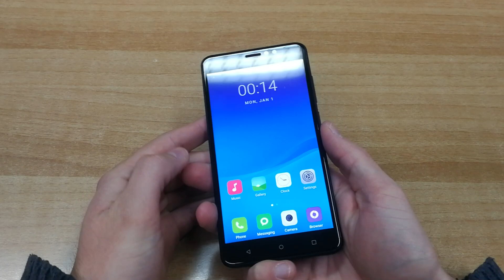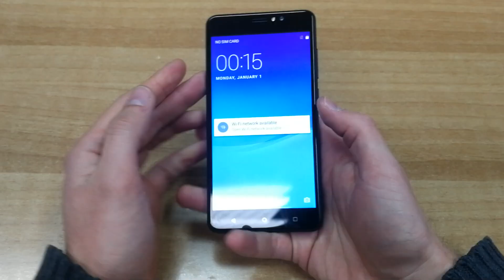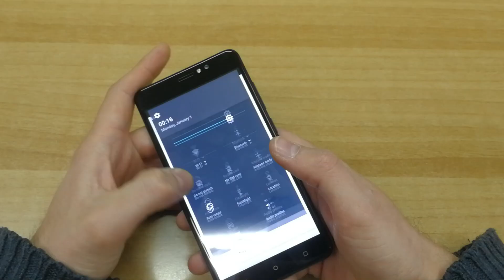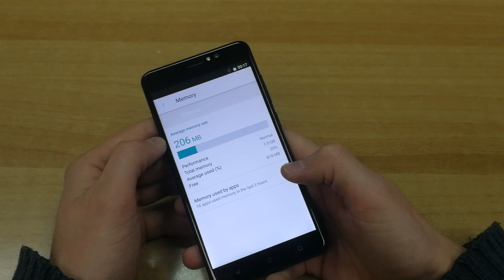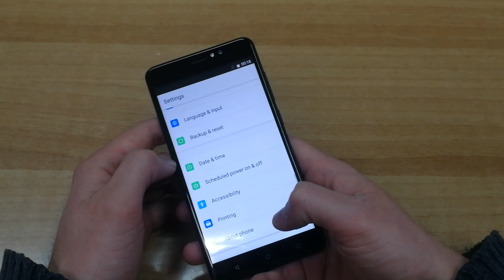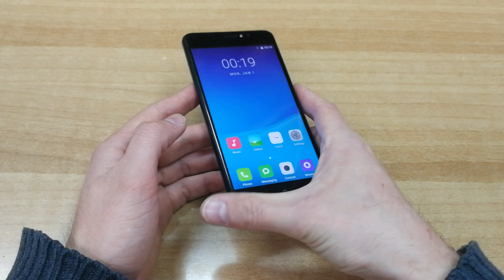KXD W55 unboxing & hands-on | Myphone.gr